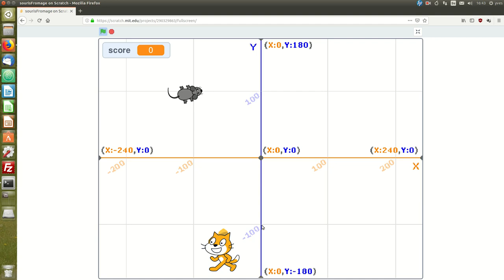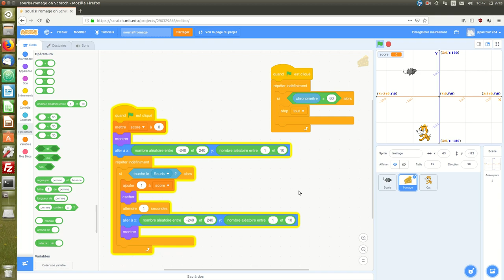Souris, chat et fromage: un jeu vidéo avec Scratch 3 (épisode 10)